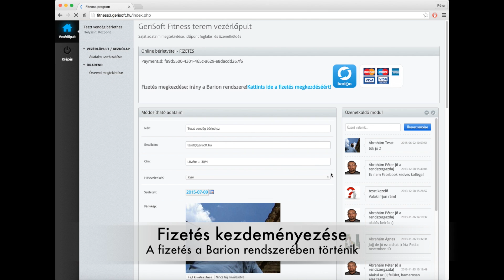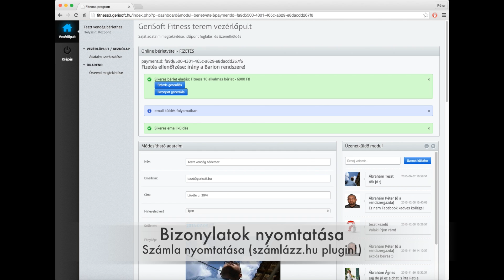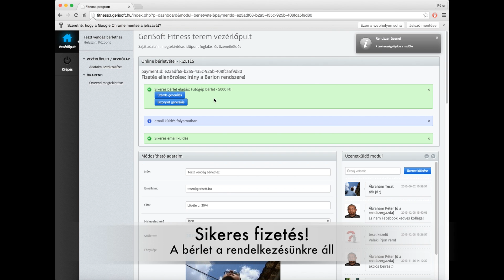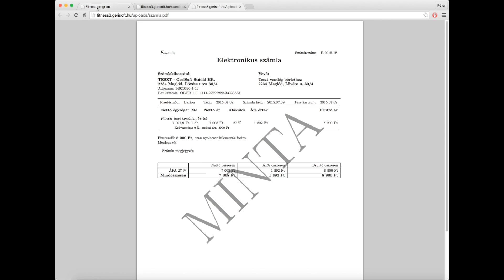Fitness terem beléptető program - barion vásárlás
Fitness terem beléptető rendszer bemutató videó
A videó témája: fizetés barionnal, bérlet vásárlás otthonról